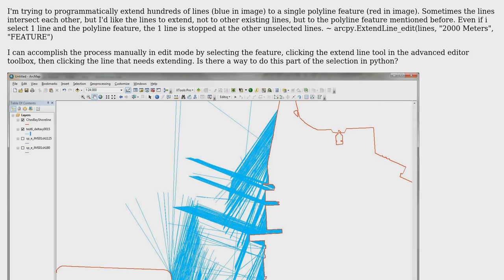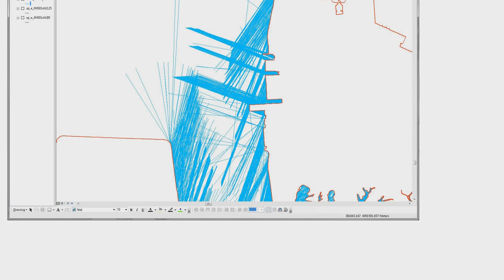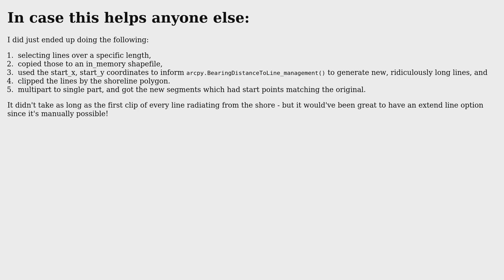GIS: Extending line to feature programmatically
With thanks & praise to God, and with thanks to the many people who have made this project possible! You are responsible for your own actions.